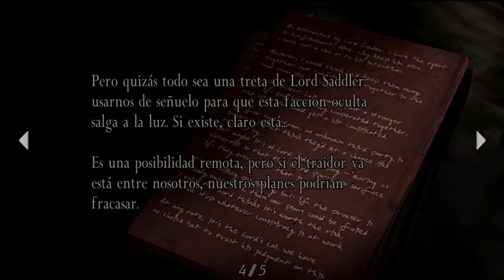Resident Evil 4 capitulo 2 modo historia + Game Play : Jesús Black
Resident Evil 4 un juego bastante viejo que me dieron ganas de traerlo al canal, me recuerda a esa epoca en la cual salio para la Play Station 2, horas y horas jugando, lo traje con las presentaciones para las personas que le agradan ver las presentaciones, sin mas que decir  Veamos que tal nos va y empecemos con la 2da parte ¿que nos deparará el destino ? Averigüémoslo.

Tambien si les gusto el video estan invitados a Suscibirse al canal y tambien activar la campanita para que les llegue la notificacion de cada video que suba,

Sin mas que decir, un cordial saludo ATT: Jesús Black, que disfruten el video y que tengan un buen dia!!!